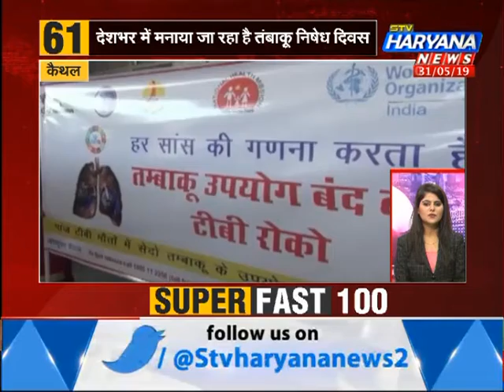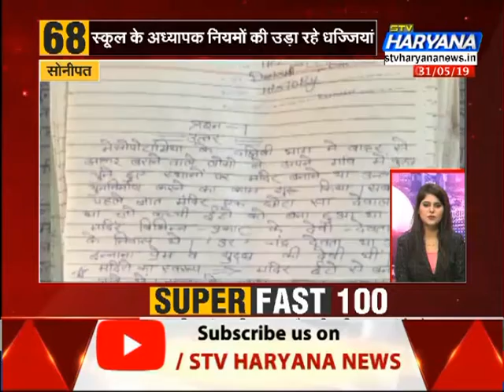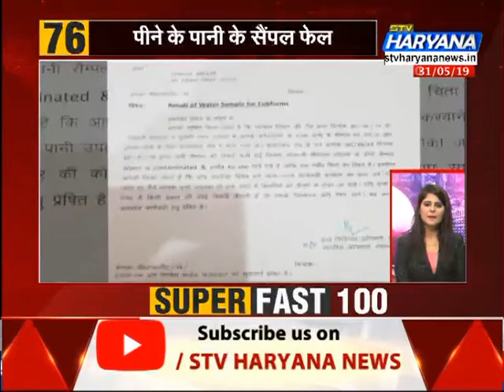SUPER_FAST_100 में देश दुनिया की तमाम बड़ी खबरें फटाफट... || STV Haryana News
SUPER_FAST_100 में देश दुनिया की तमाम बड़ी खबरें फटाफट...